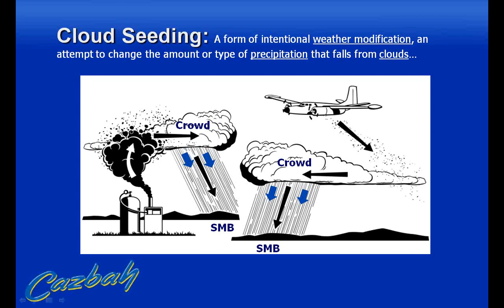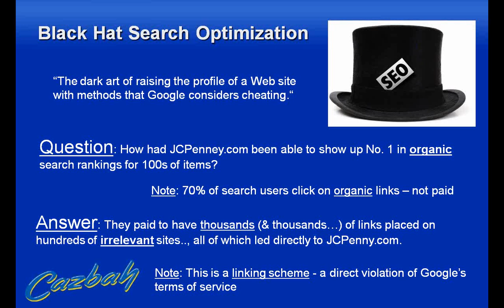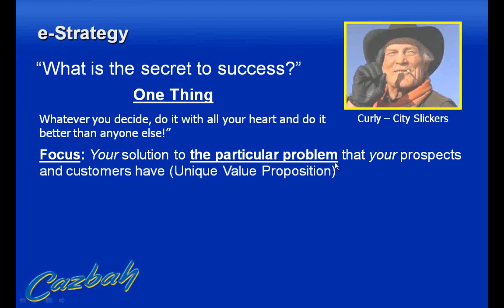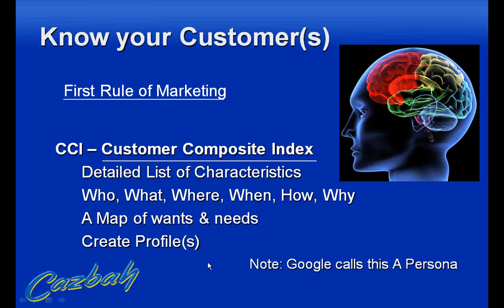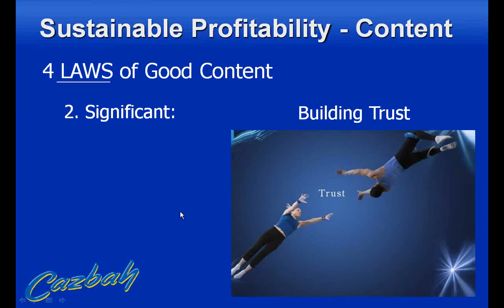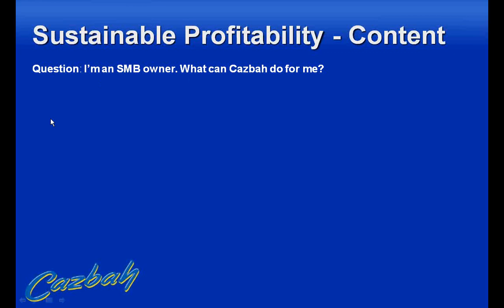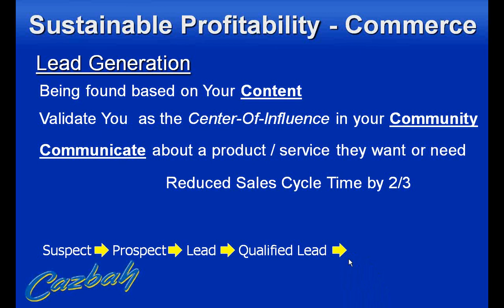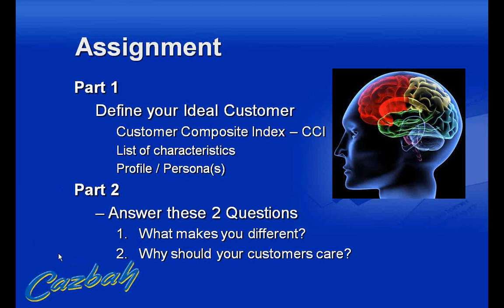Cazbah Crowdseeding Webinar (10/2011)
Charles Broersma, CEO of Cazbah, Total Internet Marketing Company talks about drawing more traffic to your small business web site.